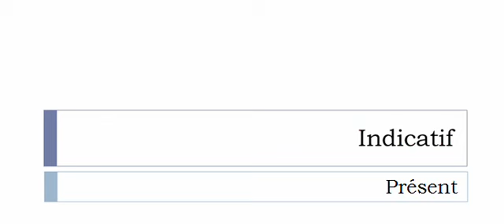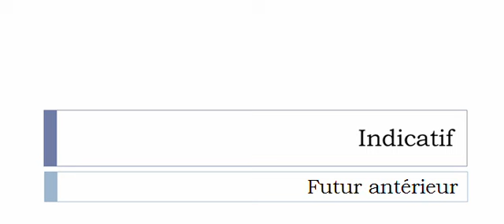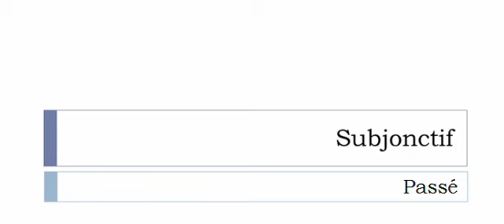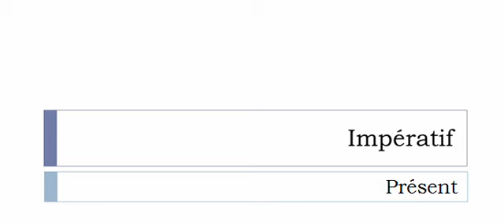Imparare il francese = Coniugazione = Coquer